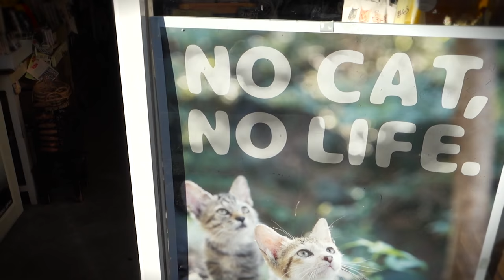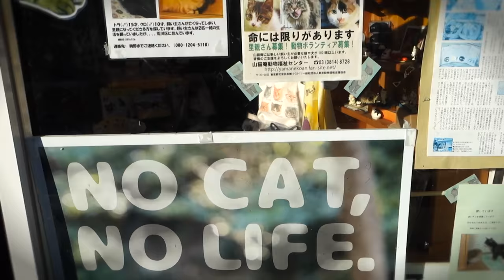Gotokuji CAT TEMPLE // Maneki Neko Fiesta in Tokyo, Japan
Welcome to Japan, home of the Gotokuji CAT TEMPLE. If you want to see some buckwild maneki neko action in downtown Tokyo, Japan, then you've come to the right place.

Portrait Art Courtesy of Davkro (Twitter handle @Krooked_Glasses)
Intro / Outro Music: "BirdBrainz" by Otis McDonald
Camera Equipment: Sony RX100 MIII (and occasionally a GoPro Hero4 Silver)